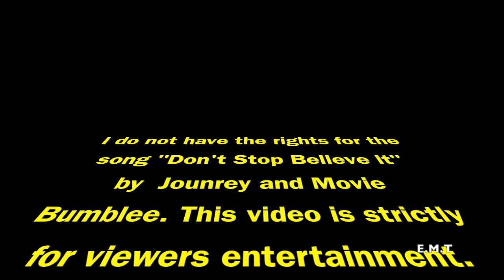Bumblebee Trailer Video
SanptChat- elijahtallman7